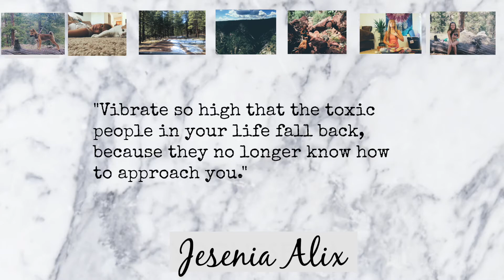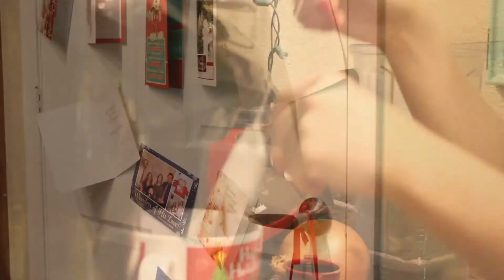Winter Night Routine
My winter night routine is here!! I love being home and feeling cozy with all my tree lights! Only 3 more days till Christmas! woo

MUSIC//

[Twitter]: Yogijesenia